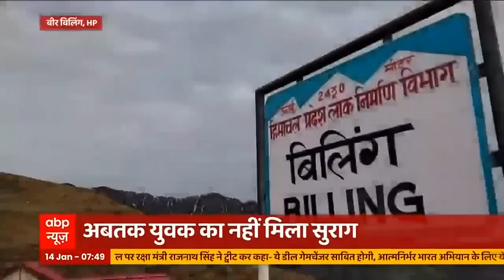Paragliding के दौरान Himachal Pradesh की पहाड़ियों में गायब हुआ युवक | ABP News Hindi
एडवेंचर स्पोर्ट्स का शौक एक युवक को महंगा पड़ा. हिमाचल प्रदेश की पहाड़ियों में पैराग्लाइडिंग करते हुए एक शख्स गायब हो गया. स्थानीय प्रशासन ने युवक की तलाश शुरू कर दी है.